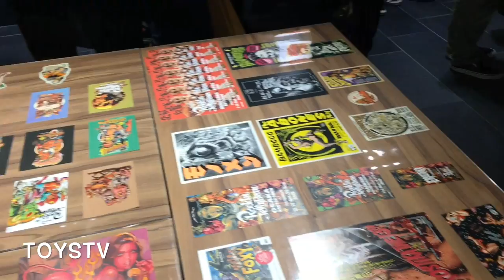TOYSTV S9 E2 P6「名人堂」Hall of Fame : Rockin'Jelly Bean in Hong Kong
Production: TOYSTV Production Team
Program host: DMS
Produced By: Bryan Lo